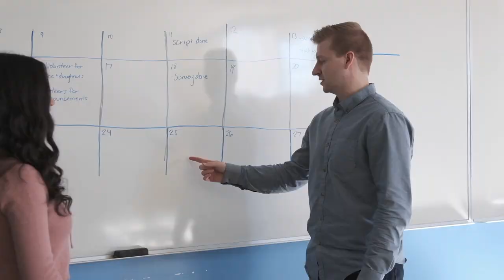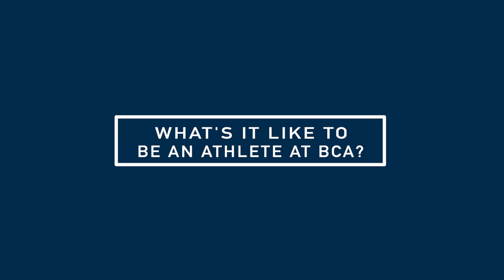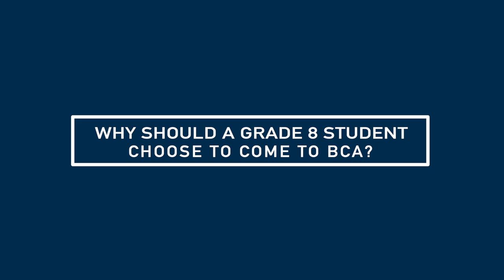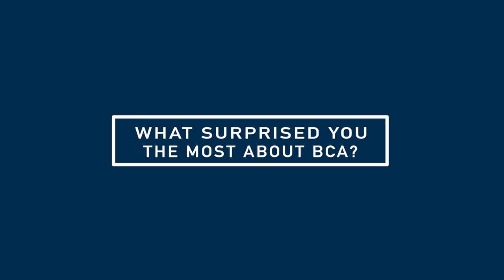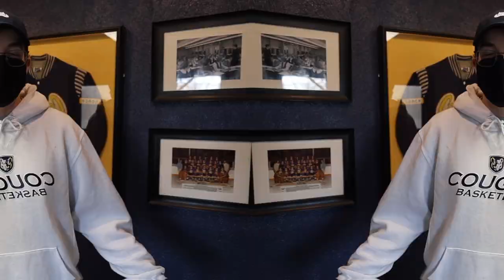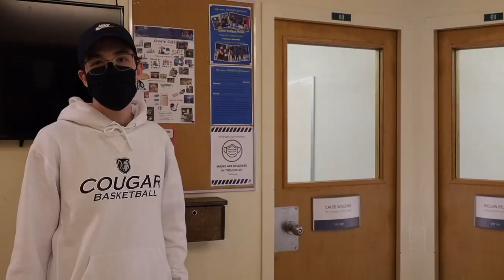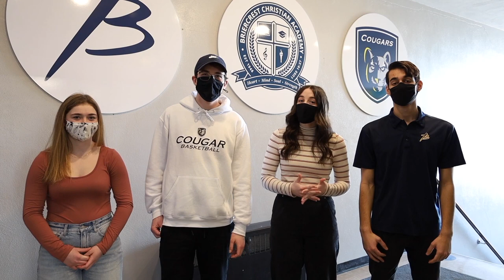Briercrest Christian Academy - What to Expect as a Grade 9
Welcome to BCA! Hear from current grade nine students about what life is like in their first year at BCA!